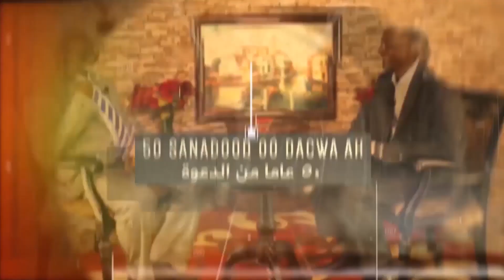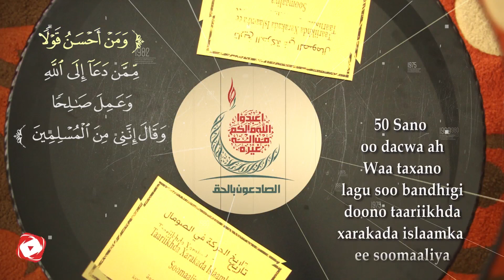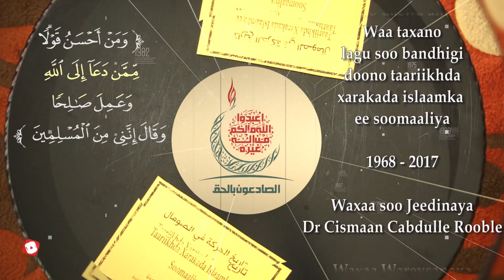Taariikhda Xarakada Islaamka Ee Somaliya (50 sano oo dacwa ah) Qaybta 41 aad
Taariikhda Xarakada Islaamka Ee Somaliya (50 sano oo dacwa ah)
Qaybta 41 aad